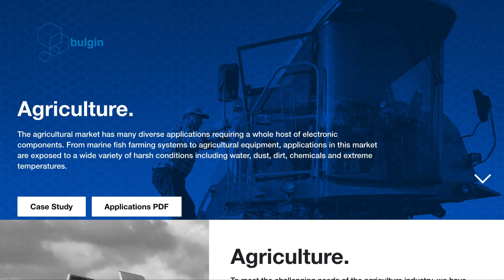Bulgin Presents: Agritech: How Traditional Farming is Evolving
We are in the midst of a digital revolution and progressing rapidly towards new and exciting technologies that involve AI, Machine Learning, Big Data, and more. But as we imagine robots performing unimaginable feats and taking a vacation on Mars, we should not ignore the more day-to-day problems that technology will solve for us in the future. Apart from groundbreaking advances, technology will also simplify our everyday needs.